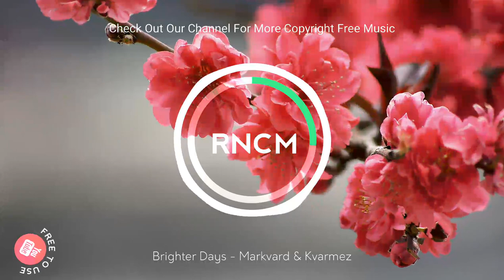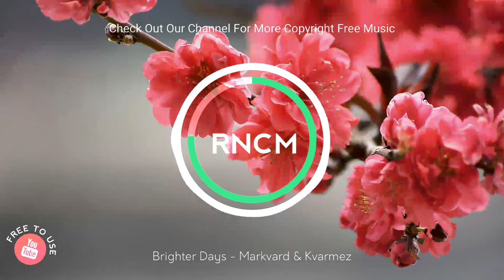💕Royalty Free Happy & Upbeat Background Music for Vlogs No Copyright Music /Happy music No Copyright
💮SPECIAL 👇🏻
📦Pack of 30 Non Copyright Music To use in YouTube Videos

© Licence ▼

🎶[ＳＵＰＰＯＲＴ ＡＲＴＩＳＴ]

Song: Brighter Days - Markvard & Kvarmez
Promoted by: RNCM MUSIC

💵Want to MAKE MONEY before monetization 👇
🎯 Create Your Own YouTube Store

🌀 ＤＥＳＣＲＩＰＴＩＯＮ

An inspiring, energizing and uplifting background track perfect to set an optimistic and motivational mood. Suitable for uplifting and inspiring projects, including corporate presentations, tutorials, slideshows, montages, openers, business videos, science and technology projects, lifestyle and travel, medical and health videos, real estate, startup videos, app promos, explainers, and more...

Download Copyright free images.

Ignore*
trap, non copyrighted music, bass boosted, non copyright song, ncs music